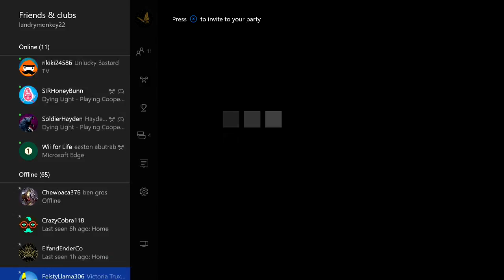I CAN BE DEFEATED!?! (MINECRAFT)